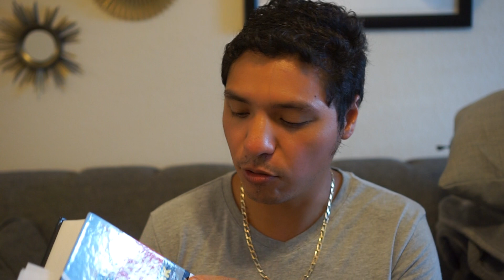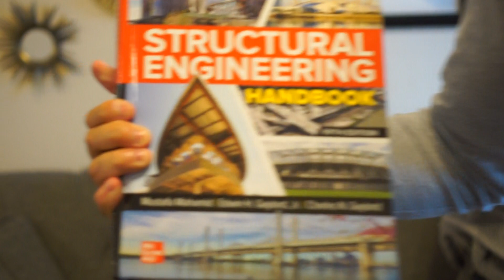Structural Engineering Handbook: Review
This is an awesome Structural Engineering book, it's not specialized into any one subject, but provides a comprehensive and mini-review of most subjects and design problems you will encounter in your structural career, it's a great book to just read on your free time to gain a deeper understanding!! Definitely one of my favorite books!! Authors: by Mustafa Mahamid (Author), Edwin Gaylord (Author), Charles Gaylord (Author)
Lifestyle, Motivation and Engineering!

In my videos I talk about everything from healthy living, traveling, how to dress and personal experiences! In this channel I also try to promote STEM and help people that are struggling.

If you are interested in becoming a structural engineer visit the ASCE and the SEI websites, also, if you have any civil, structural or career questions  feel free to leave me a comment, I usually reply really fast.